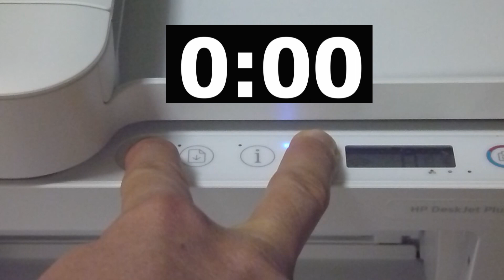HP Deskjet Plus 4152 | 4155 : How to reset /restore wireless to default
This tutorial shows how to restore back to Setup mode or Restore the Wireless back to  defaults on the HP DeskJet Plus 4152 All-In-One Printer.

This is needed if there is router change or the printer is moved to another place with a new network.

HP DeskJet Plus 4152 AiO Printer is a 3-in-1 printer (Print, Copy, Scan) that
features Dual-band Wireless with Bluetooth & USB connection.  It has a Mobile Fax feature as well.